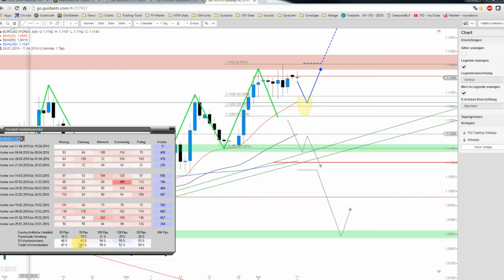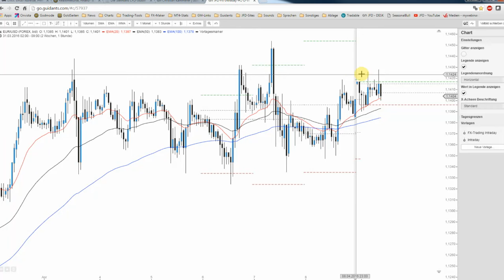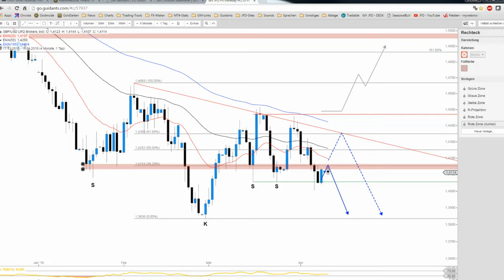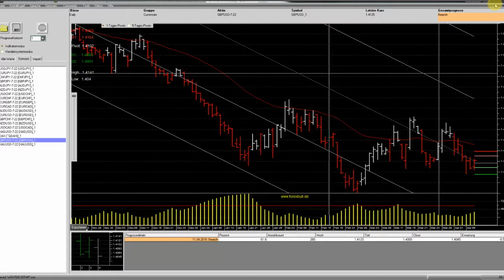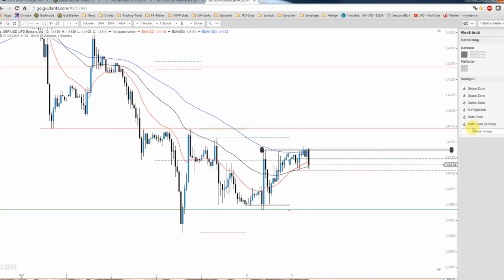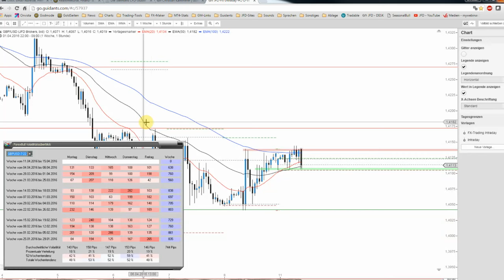JFD Devisenradar: EUR/USD und GBP/USD in der Beschau zum Wochenstart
Bereits am Freitag coverten wir das GBP/USD und doch stellt es sich auch heute wieder interessant dar. Der EUR/USD verdient überdies auch einen Blick in seiner gegenwärtigen Ausgangslage.